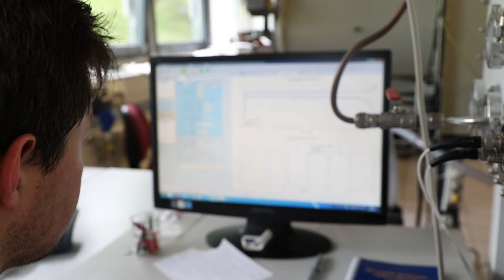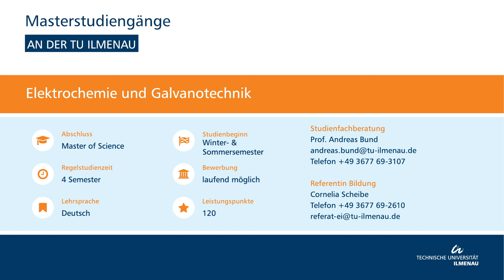Christian forscht an den Batterien von morgen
Die Speicherung von regenerativ erzeugter Energie ist eine der bedeutendsten Herausforderungen in vielen Bereichen. Von der Energieversorgung der Zukunft bis hin zur Elektromobilität – in vielen Bereichen könnten neue Erkenntnisse in der Batterietechnologie den entscheidenden Beitrag leisten.
Christian möchte einen Beitrag zum Fortschritt auf diesem Gebiet leisten und studiert deshalb den Master Elektrochemie und Galvanotechnik an der TU Ilmenau. Warum Ilmenau eine gute Stadt zum Studieren ist und was den Master einzigartig macht berichtet er hier.

Dieses Video entstand im Rahmen der Lehrveranstaltung Multimedia Tools im Studiengang Angewandte Medien- und Kommunikationswissenschaft. Studierende im zweiten Fachsemester wenden hierbei aus einer Vorlesung erworbenes Wissen praktisch an.